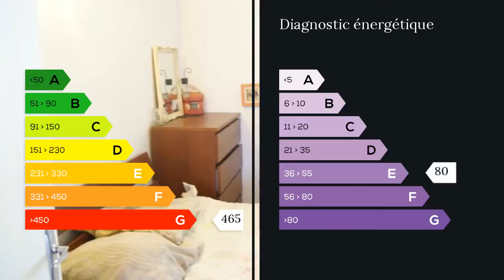A vendre - Appartement - Marseille 10eme (13010) - 4 pièces - 73m²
Gros coup de COEUR ,
l appartement et la résidence trés calme et  trés propre ,
le salon et chambre donnant sur  parc
2 grandes chambres
cuisine fermé loggia
balcon profond
résidence sécurisée fermée
Produit rare à voir rapidement!!!

Clairimmo Aubagne Tél: 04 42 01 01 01 RCS 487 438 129 SIRET 487438 Agent commercial indépendant du réseau national clairimmo Maxihome N° RSAC : - Ville du greffe